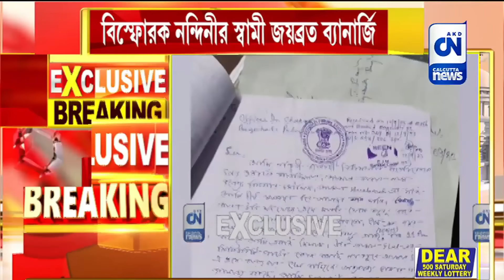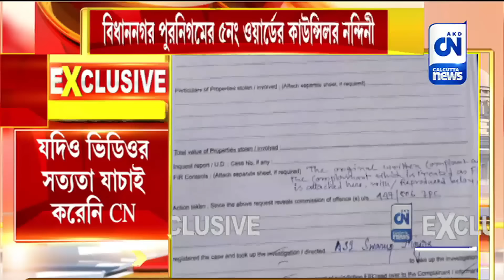জ্যোতিপ্রিয় মল্লিকের সঙ্গে নন্দিনীর ঘনিষ্ঠ সম্পর্কের দাবি নন্দিনীর স্বামী জয়ব্রতর | ক্যালকাটা নিউজ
জ্যোতিপ্রিয় মল্লিকের সঙ্গে নন্দিনীর ঘনিষ্ঠ সম্পর্কের দাবি নন্দিনীর স্বামী জয়ব্রত ব্যানার্জির